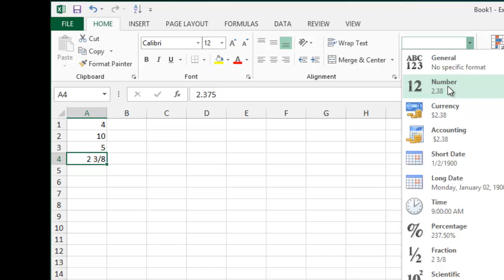How to Use Microsoft Excel as a Calculator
This video tutorial shows you how to use MS Excel as a simple calculator. for more video tutorials, tips, and tricks with Microsoft Excel.